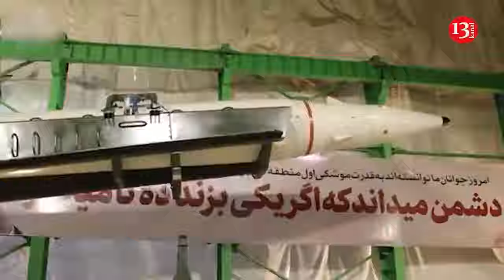Harris at Pittsburgh spice shop says honored for Cheney's backing, people exhausted over division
Vice President Kamala Harris took a short break from debate prep on Saturday to stop at Penzeys Spices in Pittsburgh’s Strip District.

One customer saw the Democratic nominee and began openly weeping with a sense of the moment, as Harris hugged her and said, “We’re going to be fine. We’re all in this together.”

Dressed for fall in a tweed jacket, she talked to children and posed for selfies, saying that this trip was the best part of her debate prep so far.

Harris said she was honored to have endorsements from two major Republicans: former Vice President Dick Cheney and his daughter, Liz Cheney, the former Wyoming congresswoman.

“People are exhausted, about the division and the attempts to kind of divide us as Americans,” she said, reflecting on her conversations in Pittsburgh.